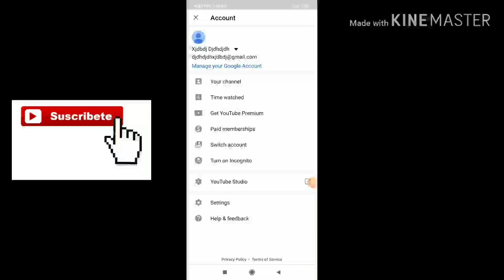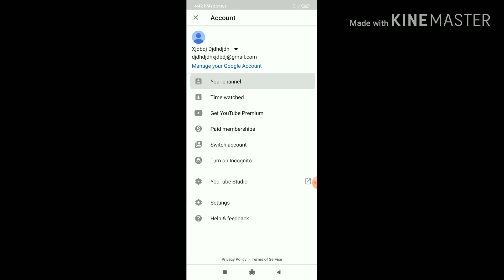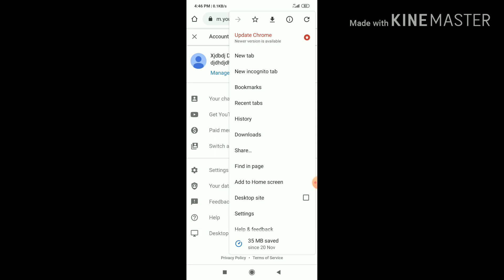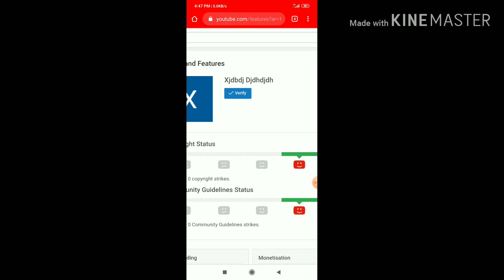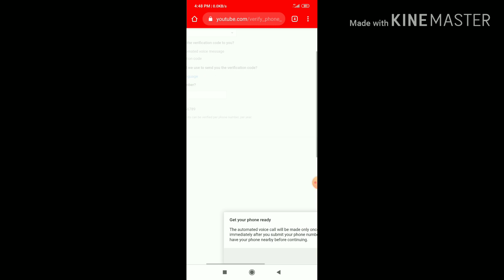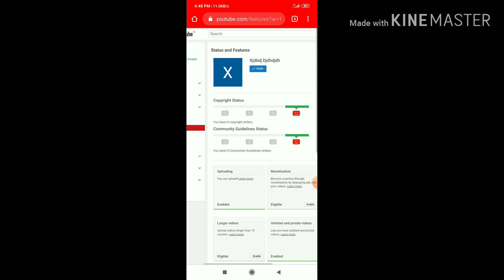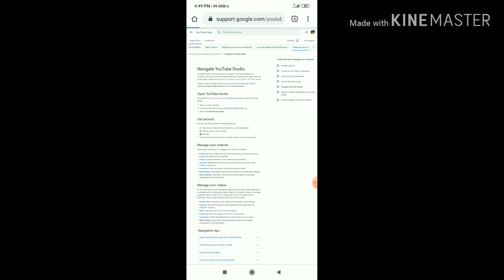अपना यूट्यूब चैनल कैसे बनाएं | How to create YouTube channel |Janiye Hindi Me By technotech ki baten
I'm NAVED KHAN host of "technotech ki baten" Youtube Channel. In this Channel, You will Get Youtube Tips, Youtube Updates, How to Grow on Youtube, Online Earning and Much More Videos.